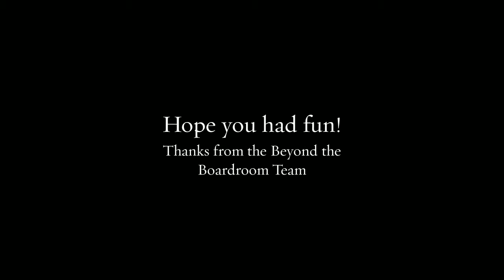Picasso Art Team Building Activity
Beyond the Boardroom - PRODUCT TITLE HERE